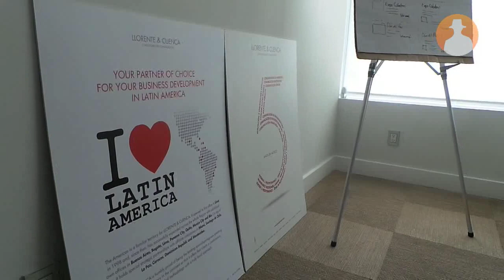LLorente y Cuenca México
En 8 años de operaciones en México, LLorente y Cuenca se ha convertido en una firma consolidada, con un crecimiento permanente y en constante innovación, elementos que nos han posicionado por cuarto año consecutivo entre las tres consultorías más importantes de México, conforme al ranking que realiza la Revista Merca 2.0.